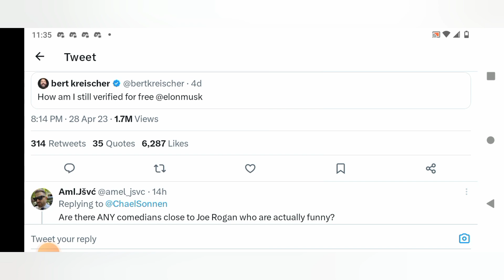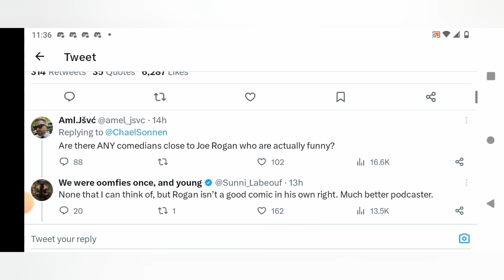Chael Sonnen CALLS OUT Bert Kreischer!!!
the former UFC fighter called out the comedian.